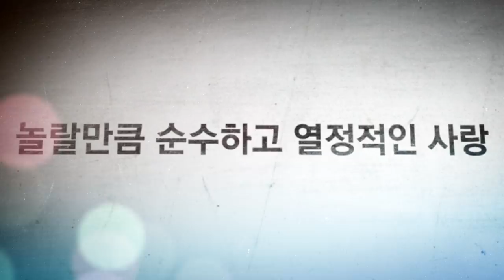뮤지컬 '팬레터' 트레일러 영상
2017 최고의기대작!!! 뮤지컬 팬레터!!!

"여전히... 그 날의 페이지는 나를 흔든다... ... "

한국 문단을 대표하는 천재소설가 "김유정"과 "이상', 그리고 경성시대 문인들의 모임 '구인회'의 이야기에서 모티브를 얻어 당시 모던한 시대적 분위기와 예술가들의 삶에 작가의 상상력을 더한 모던 팩션 'faction' 뮤지컬 '팬레터' 의 영화같이 아름다운 트레일러 영상을 만나보세요.